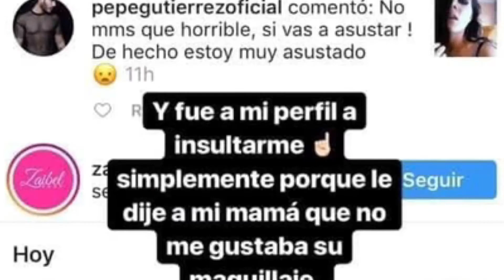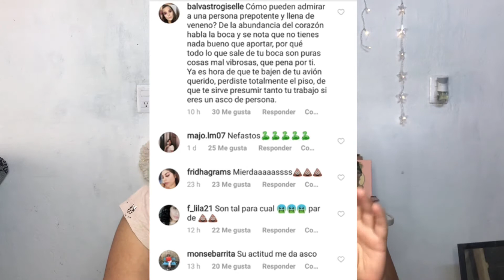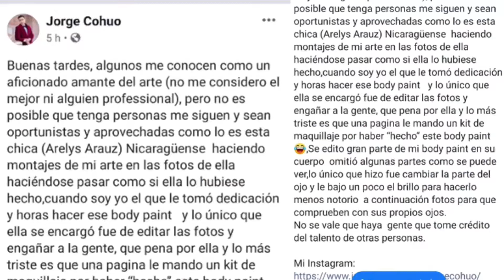Pepe Gutiérrez Drama lo llaman inmaduro y ataca a una chica en instagram | EuniMua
El drama no termina ya saben que esto es pan de todos los dias y ahora Pepe Gutierrez esta envuelto en drama, cuando no? pues Pepe insulto a una chica solo porque ella comento con un no me gusta una foto de el.

Vaya vaya ahora si le salio lo arrabalero tanto a el como a su novio, pero no es la primera vez enterate de todo el chisme y el drama aqui mero!

Espero les guste este video si es asi dejenme un comentario y yo les dejare un corazon bien choncito ❤️

👉🏻👉🏻The Lash Lab Hawaii